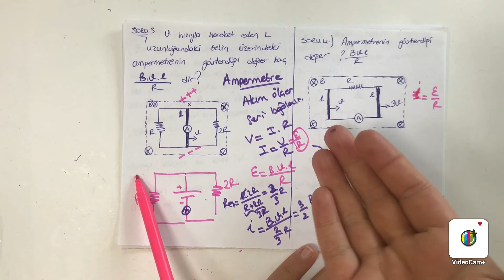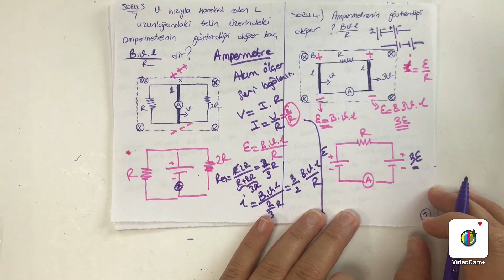12 MF FİZİK, MANYETİZMA 6 (LENZ) YASASI, 9 HAZİRAN 2020 SALI